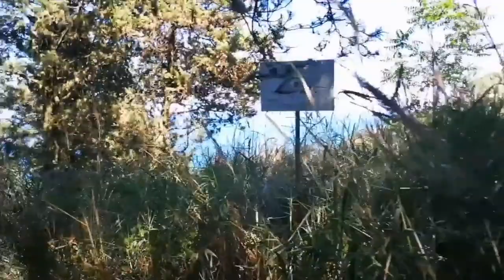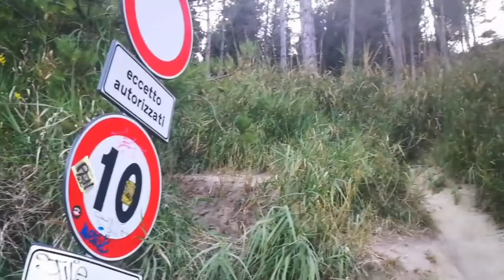Tarde ao Mar!!!!